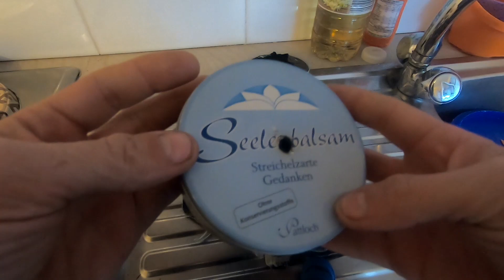Char Cloth Zunder Zuhause selbst Herstellen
Servus heute zeige ich euch wie ihr zuhause ganz einfach char cloth selbst herstellen könnt. Lg Da Tiroler